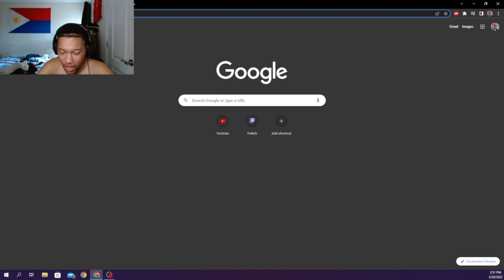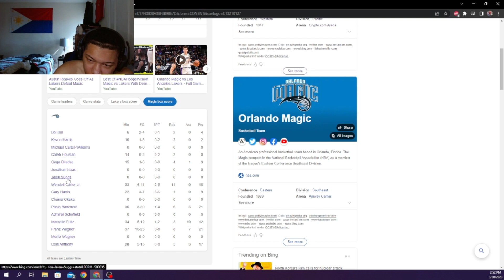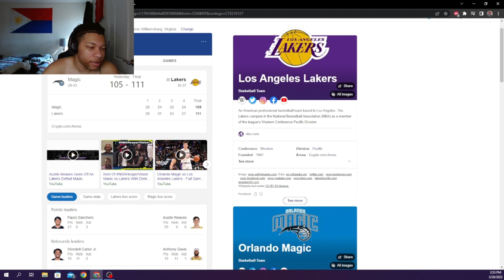AR = COLDEST white boy in the league | MAGIC at LAKERS | FULL GAME HIGHLIGHTS | March 19, 2023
CAREER HIGH FOR AR-15 AS HE SAVES THE LAKERS SEASON AND KEEPS HOPE ALIVE AGAINST THE ORLANDO MAGIC!